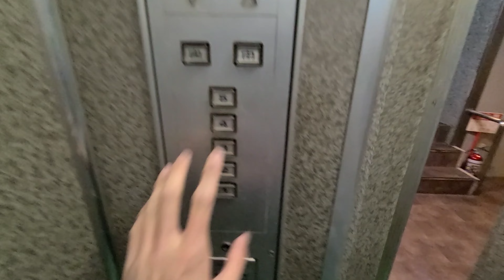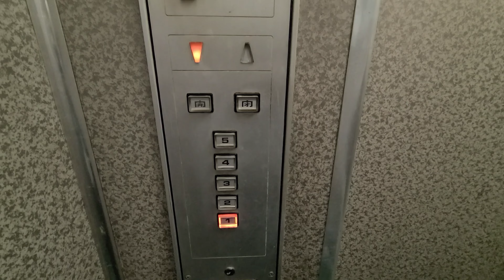【乗り場レトロ】一見A型・しかし中身が気になる日立エレベーター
一見、乗り場をみれば未更新のA型エレベーターですが、中身は、ビルエースPに更新されていますが、インジケーターやプレートは、更新前のものを流用しております。さらには、行き先キャンセルもできるため制御更新されています。

機種 ビルエースP
用途 乗用
定員 6名
積載 400kg
車椅子操作盤 ✕
アナウンス ✕
チャイム ✕
停止階 1-5
設置数 1